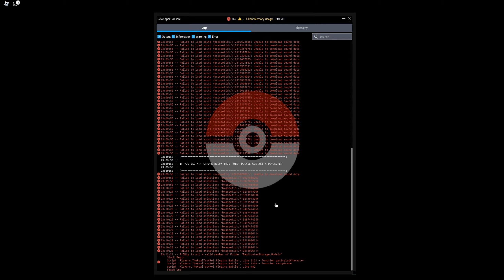OK These Codes are Crazy , Farmable Starters! | Project Bronze Victors | Pokemon Brick Bronze | PBB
Infos/Codes In Video Description :)

Pokemon Brick Bronze Odyssey Codes:
Info:Most Codes are Limited and expire at some Point,im just listing all of the Codes i Know,i will remove some at some point after they expired

Veteran[7Badges]: ???
40K[4Badges]: Level 40 shiny Altaria, 40k Pokedollars, 4k Tix

Additional Taggeronis:
Pokemon Brick Bronze 2021
Pokemon Brick Bronze 2022
Pokemon Brick Bronze 2023
PBB 2022
Project Bronze Forever 2022
Pokemon Roblox Game
Pokemon Roblox Adventure
Pokemon Game Roblox
Pokemon Brick Bronze Guide
Roblox Pokemon
Roblox PBB
PBB 2020
Pokemon Roblox New
Pokemon Brick Bronze Odyssey
Brick Bronze Odyssey 2023
Roblox Pokemon New
New Pokemon Brick Bronze
Brick bronze roria league
roria league pokemon
PBB roria league
 brick bronze codes
pokemon brick bronze 2023 link
brick bronze odyssey
 pokemon brick bronze codes